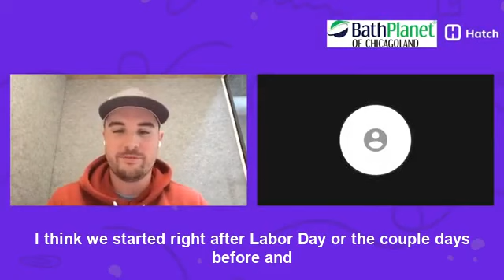Bath Planet Chicago | Hatch Customer Testimonial